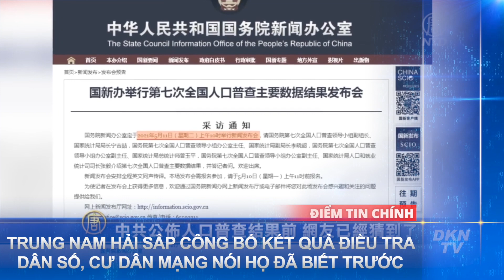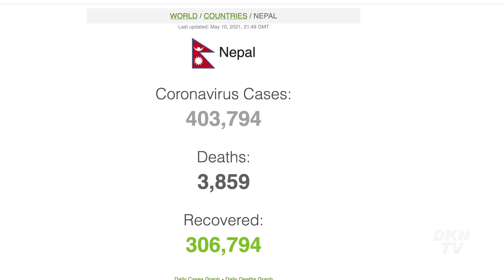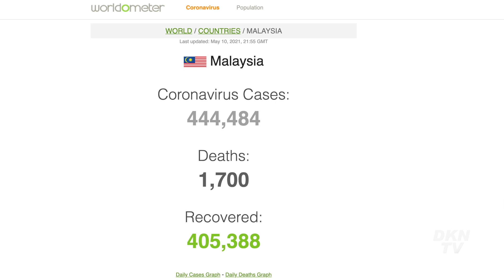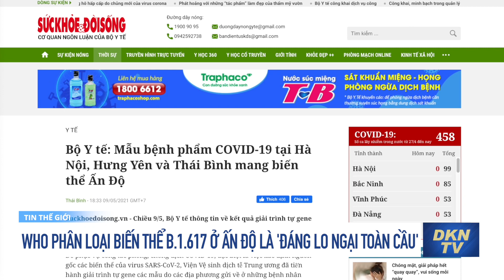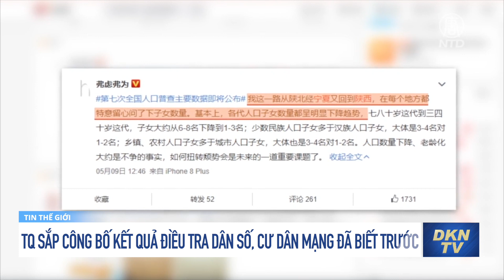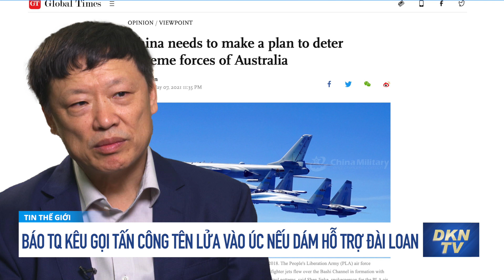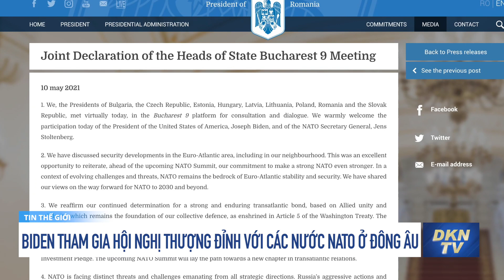Bản tin sáng 11/5: TQ sẽ tấn công tên lửa vào Úc nếu dám hỗ trợ Đài Loan?; ‘Bã đậu phụ’ TQ sụp đổ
0:00 Điểm tin
1:44 Đà Nẵng nói không có chuyện phong toả toàn thành phố như tin đồn
2:31 Khởi tố nguyên cán bộ ngân hàng liên quan đến vụ vỡ nợ 200 tỷ
3:28 Cần Thơ ra chỉ thị xử nghiêm công chức nhũng nhiễu dân
4:02 Nepal chạm mốc 400.000 ca COVID-19
4:57 Malaysia phong tỏa toàn quốc từ 12/5
5:53 WHO phân loại biến thể B.1.617 ở Ấn Độ là 'đáng lo ngại toàn cầu'
6:42 Cảnh sát Hàn Quốc triệu tập nhà hoạt động vì truyền đơn chống Bình Nhưỡng
8:00 Người Hàn sợ kim chi sản xuất tại Trung Quốc
9:14 Trực thăng Trung Quốc rơi xuống hồ khi đang lấy nước chữa cháy rừng
10:06 Công trình ‘bã đậu phụ’ ở Chiết Giang sụp đổ trước khi hoàn thành
11:59 Trung Nam Hải sắp công bố kết quả điều tra dân số, cư dân mạng nói họ đã biết trước
14:00 Jack Ma cuối cùng cũng xuất hiện, cư dân mạng TQ bàng hoàng: Sao lại ra nông nỗi này?
15:21 Cơ quan ngôn luận của Bắc Kinh kêu gọi tấn công tên lửa vào Úc nếu nước này hỗ trợ Đài Loan
18:27 Tàu quân sự Mỹ bắn 30 phát súng cảnh cáo sau khi ‘chạm trán’ với tàu Iran
19:25 Ông Biden tham gia hội nghị thượng đỉnh với các nước NATO ở Đông Âu